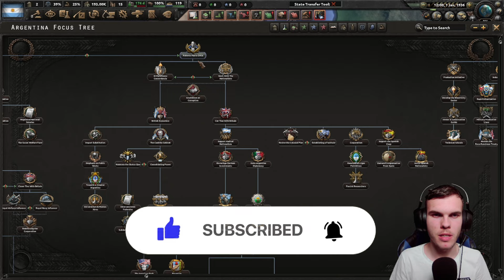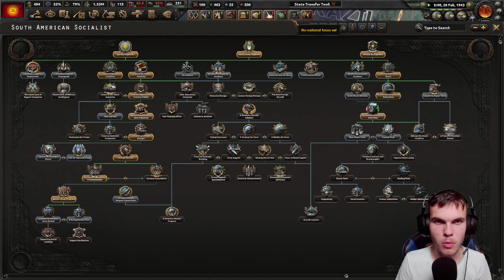ARGENTÍNÁVAL EGYESÍTETTEM DÉL-AMERIKÁT!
Sziasztok!

Idővonal:

Bazseee